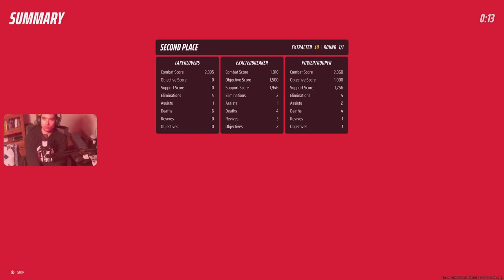THE FINALS with @adsorbent _Niplick Quick Stream Before I go to WORK SADLY 🥲🥹😰😥😢😭�